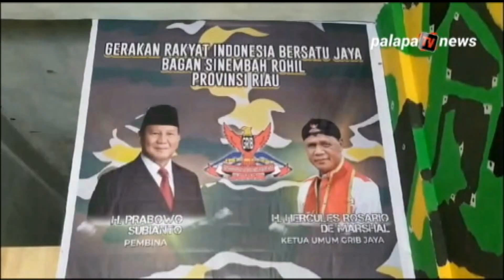Pengurus GRIB JAYA PAC Kecamatan Bagan Senembah Kabupaten Rokan hilir, Santuni anak anak panti